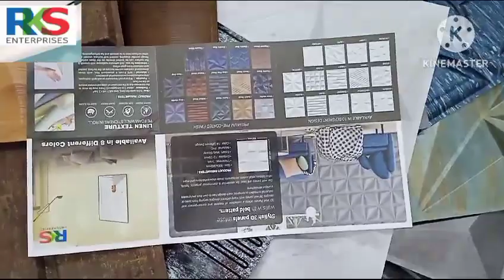3D Wall Panel With Ready To Use Pre Coated Finish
Rks Enterprises Manufacturing Largest And Exclusive 3D Wall panel  In India We All Over India Supply To Dealer And Distributors